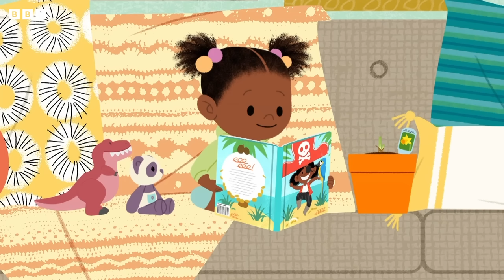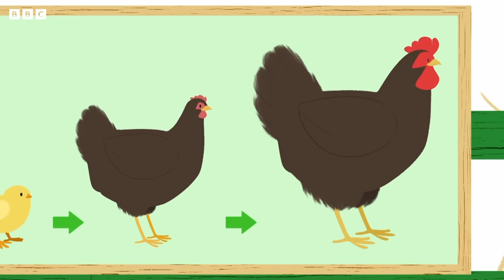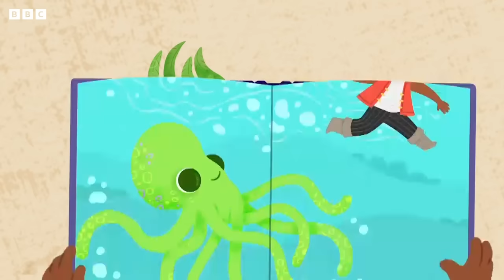Spring Adventures 🌼 | JoJo and Gran Gran Official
It's time for adventures in the spring with JoJo and Gran Gran!